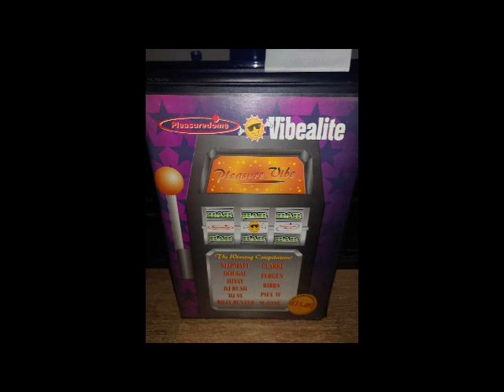Slipmatt Pleasuredome & Vibealite Pleasurevibe 10-05-1996